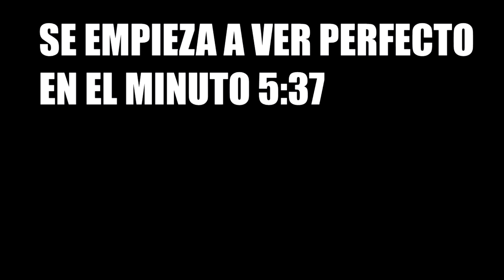MI MEJOR PARTIDA VS DUOS! 25 KILLS "NUEVO RECORD" - FORTNITE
🖥Mi Pc-Gaming: ↓

💀Installet RAM: 16,00 GB
💀System Type: 64-Bit operating system, x64-based processor
💀Graphic Card: GeForce GTX 1070

🖥Mi Streaming-PC: ↓
💀Graphic Card: GeForce GTX 1050

⭐Others:
💀 Screen: Benq Zowie XL2311 144hz

🎙⌨🖱Kit Gaming: ↓↓
💀Pad: HyperX
💀Keyboard: Razer Black widow
💀Headphone: AURICULARES RAZER KRAKEN 7.1 CHROMA
💀Mouse: MOUSE RAZER DEATHADDER CHROMA ELITE.